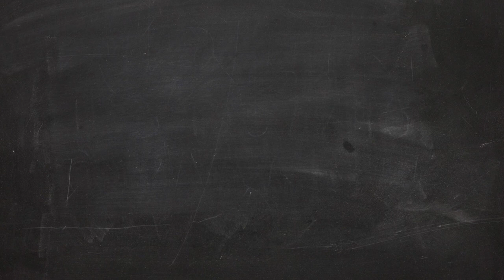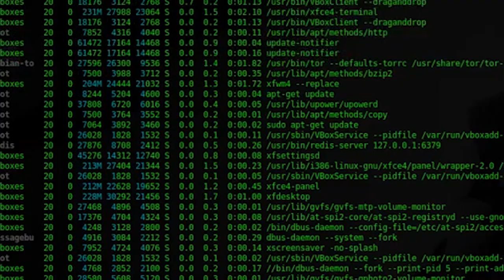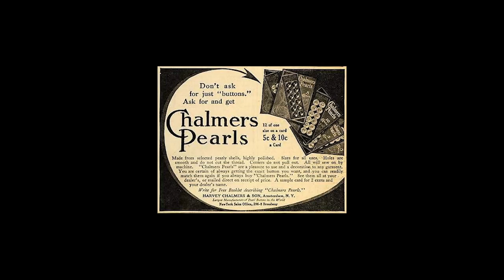A Brief History on the Zipper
Today's video discusses the zipper and it's journey through several inventors.

Sources:

The History of the Zipper (Thought Co. 2019)
by Mary Bellis

    Federico, P.J. "The Invention and Introduction of the Zipper." Journal of the Patent Office Society 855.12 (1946).
    Friedel, Robert. "Zipper: An Exploration in Novelty." New York: W.W. Norton and Company, 1996.
    Judson, Whitcomb L. "Clasp locker or unlocker for shoes." Patent 504,038. U.S. Patent Office, August 29, 1893.

EFlexMusic - Explosions » Big Sci-Fi Explosion/Bomb (Close) [Mixed]